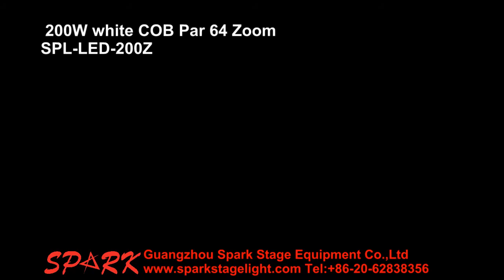200W white COB Par 64 Zoom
Feature:
1. Par 64 with 200W warm white COB CRI
2.  High light intensity 235,000Lux at 1m &10˚
3.  Traditional Par 64 aluminium case
4.  Silent fans and flicker free operation
5.  Manual zoom from 10 to 50˚ & CE compliant
6.  Perfect beam and flood light for theater, stage.